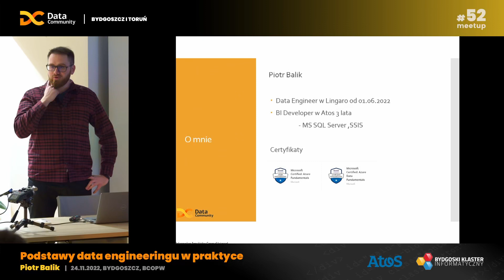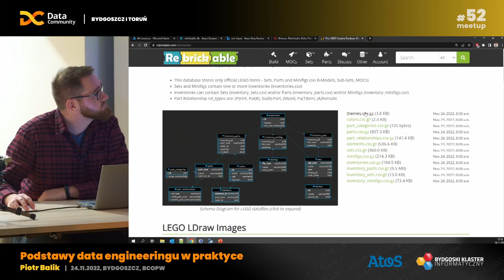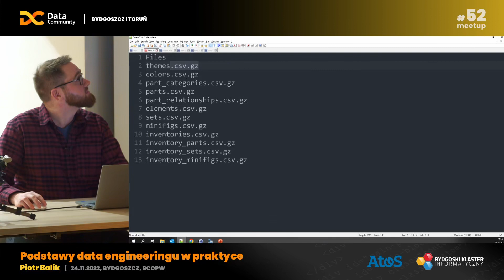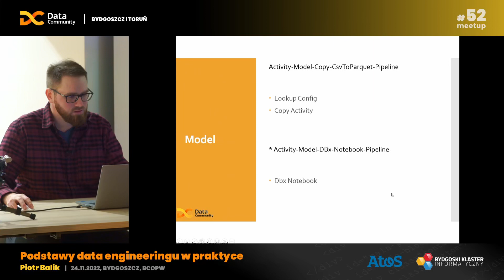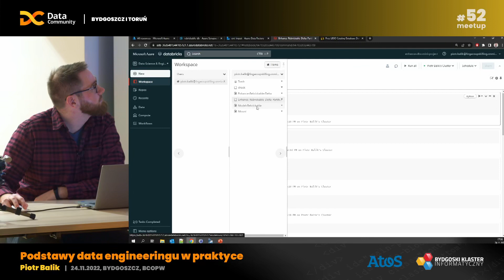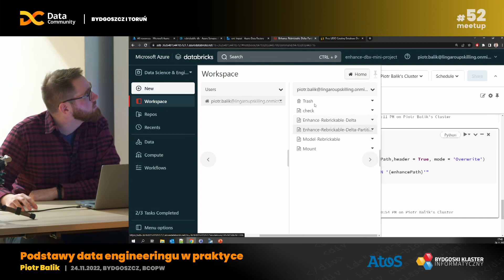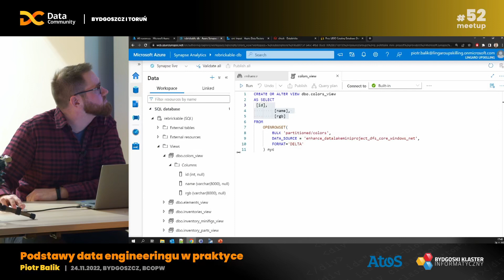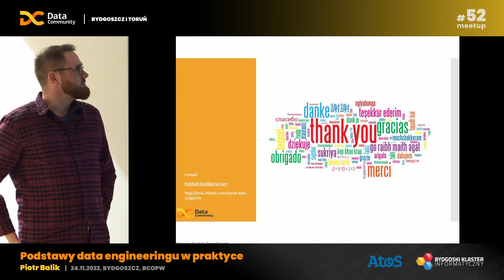Piotr Balik Podstawy data enginerringu w praktyce (meetup #52)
Piotr Balik "Podstawy data engineeringu w praktyce"
Case study z wykonywania prostego zadania ELT w technologii Azure (Data Factory, databrick, Synapse). Omówienie założeń i sposobu wykonania zadania z podziałem na etapy. Skupiając się na opisaniu problemów powstałych przy tworzeniu rozwiązania, które mogą się przydarzyć każdej osobie rozpoczynającej przygodę z inżynierią danych w Azure.